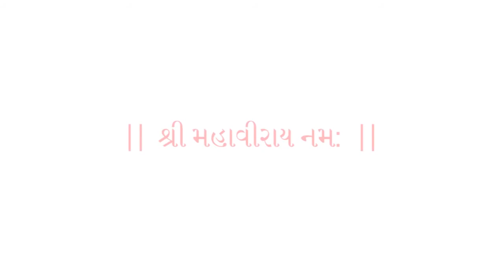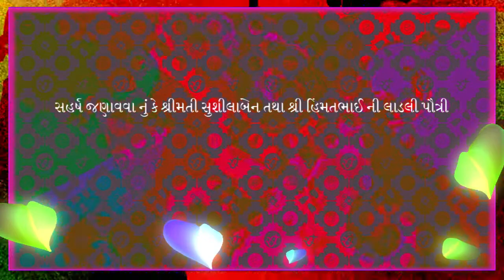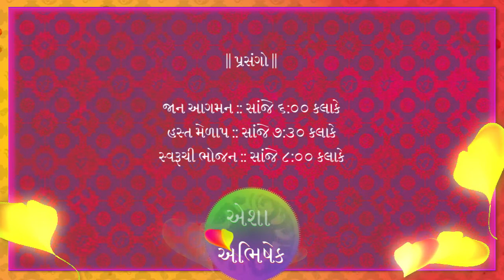એશા weds અભિષેક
अभिषेक व एशा के शुभ विवाह का आमंत्रण।
कृप्या आपके अागमन कार्यक्रम के बारे में हमे सूचित करें।

आभार।।